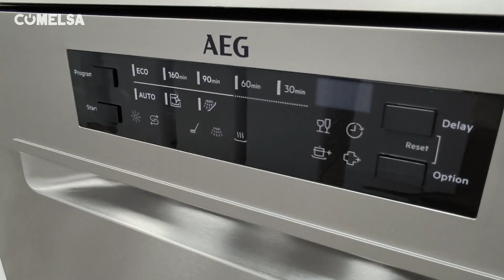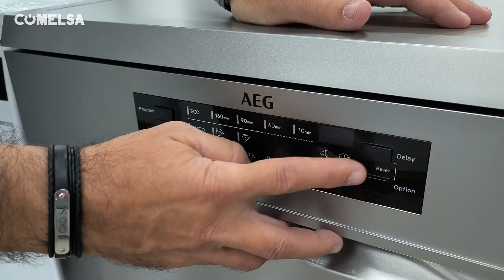Lavavajillas AEG FFB74927ZM | Milar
¿Estás buscando un lavavajillas eficiente, que cuide tu vajilla y te haga la vida más fácil? Te presento este modelo de AEG, diseñado para ofrecerte lo mejor en tecnología de limpieza y eficiencia energética.

Este lavavajillas AEG destaca por su capacidad de 14 cubiertos, ideal para familias grandes o reuniones con amigos. Pero lo mejor de todo es que, aunque puedas llenarlo al máximo, no consume más energía de la necesaria

Incorpora la innovadora tecnología AirDry, que optimiza el secado abriendo la puerta automáticamente al final del ciclo, permitiendo que el aire natural se encargue de los últimos minutos de secado. Esto no solo ahorra energía, sino que deja tu vajilla impecable y sin marcas de agua.

Además, si te preocupan esos platos que están muy sucios, su sistema de aspersión satélite se encargará de todo. Con hasta 5 niveles de aspersión y un brazo aspersor que rota en múltiples direcciones, ningún rincón de tus platos o utensilios quedará sin limpiar.

Otro aspecto importante es su bajo nivel de ruido, solo 44 delibelios, que te permitirá usarlo a cualquier hora sin que te moleste, incluso mientras ves la televisión o descansas.

Por último, si alguna vez tienes prisa, el programa rápido de 30 minutos a 60°C te permitirá tener tu vajilla limpia en poco tiempo, sin comprometer el resultado.

Recuerda que en Milar, te acompañamos en cada paso de tu compra, sin prisas, para que elijas siempre lo mejor para tu hogar.

¡Dale al pause y ven a descubrir este fantástico lavavajillas en nuestras tiendas!